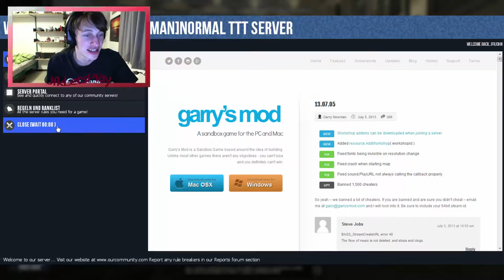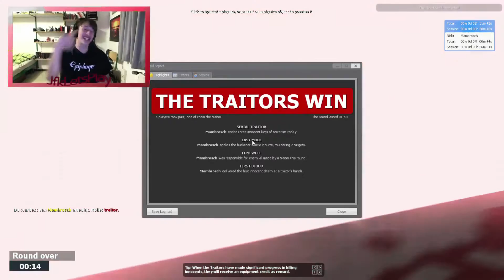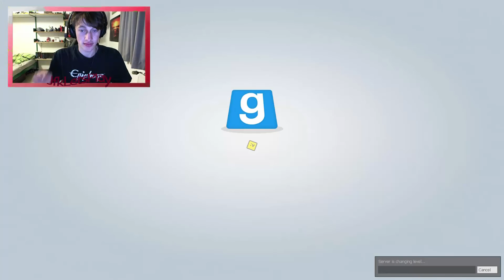John spielt russisches Roulette im Casino Royale | GameTesterist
► Trouble in Terrorist Town - TTT | Map: Casino Royale aus Ian Flemings James Bond